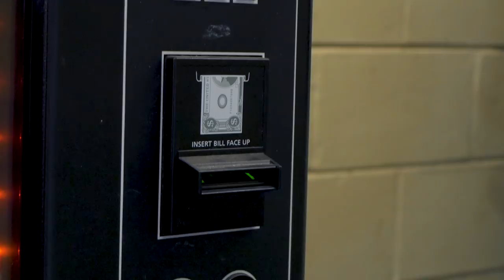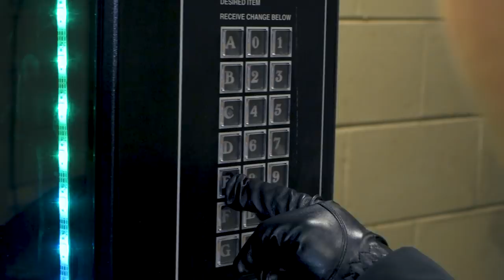Raiders of the Lost Vending Machine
Why isn't there a cool way to kill a wizard? Werewolves get silver bullets, Trolls must die by fire, Vampires get stakes though the heart, but wizards? Nothing! You can just kill a wizard any regular way you kill a human. If Voldemort had a light machine gun... he could have wiped out Hogwarts EASY. There wouldn't be enough characters left for a second movie, unless the sequel was called "Harry Potter and the Swiss Cheese Corpse Factory!" …sorry that was morbid. But... this is exactly why things need to change!

I propose a brand new, exclusive method to kill a wizard that needs to be adopted across all media. It needs to be only specific, rare, and difficult, yet not so difficult that a protagonist couldn't pull it off. Hmmm... I've got it! Crush it with a vending machine! Wait wait before you judge, hear me out!

Vending machines kill 6 people a year, so it's definitely rare, plus it's not that hard to push a vending machine on someone. "Well then that's too easy" you might say. BUT have you ever and I mean EVER saw, or even IMAGINED a wizard at a vending machine? You're not gonna see Gandalf get frustrated that he typed B6 instead of B7 and now he's stuck with an almond joy, when he really wanted a king-sized Reece's cup!  You got to get a wizard near a vending machine in the first place! Do you convince a wizard that they're craving a Butterfinger, so you can strike at the right time?! Or do you risk that they stands perfectly on an "X" and don't notice the giant suspended vending machine waiting to fall on them!? That's the catch, it's such a unique challenge!!

So your honor... NOW do you think I'm crazy?!!

Written and Directed by:
Frank St. John & Michael Romaniello

Cinematography by:
Mitchell Nance